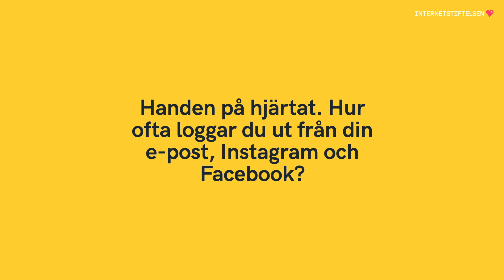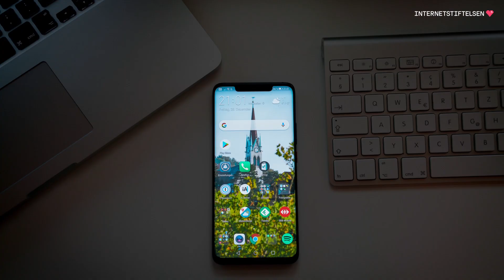Hur bra är du på att skydda din mobil? | Internetkunskap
Hur ska vi skydda våra mobiler egentligen? Vi har generellt dålig koll när det kommer till säkerhet i mobilen. Lär dig 5 enkla knep för att undvika att dina uppgifter missbrukas om du blir av med din telefon.